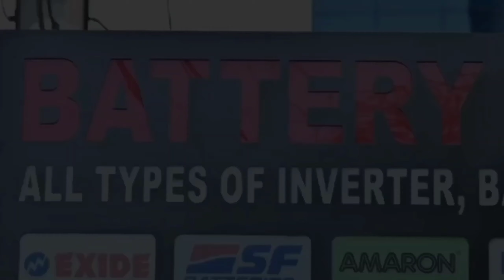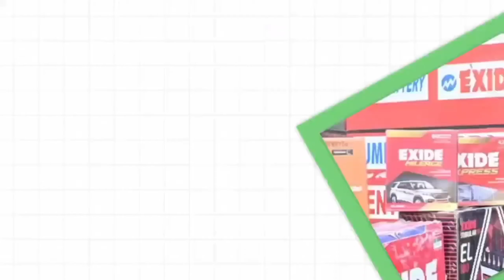JAMSHEDPUR: मजदूरों को न्यूनतम वेतन दिलाने की मांग पर एग्रीको में प्रदर्शन। 14/07/2024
मजदूरों को न्यूनतम वेतन दिलाने की मांग को लेकर भारतीय जनता युवा मोर्चा ने एग्रिको में उप श्रम आयुक्त को सौंपा ज्ञापन

जमशेदपुर: मजदूरों को न्यूनतम वेतन दिलाने की मांग को लेकर भारतीय जनता युवा मोर्चा ने शनिवार को एग्रिको स्थित उप श्रम आयुक्त कार्यालय के सामने प्रदर्शन किया। इसके अलावा उप श्रम आयुक्त को विज्ञापन सौंपा गया। इस ज्ञापन में मांग की गई है कि मजदूरों को न्यूनतम मजदूरी दी जाए एवं उनका उचित वेतन दिए मिलना चाहिए। कंपनी द्वारा चिन्हित ठेकेदारों को उनकी पूरी पीएफ राशि का भुगतान किया जाना चाहिए। जमशेदपुर की सभी कंपनियों को यह सुनिश्चित करना होगा कि स्थानीय मजदूरों को उनकी मेहनत की पूरी राशि मिले। स्थानीय लोगों को कंपनी की नौकरी में प्राथमिकता मिलनी चाहिए।